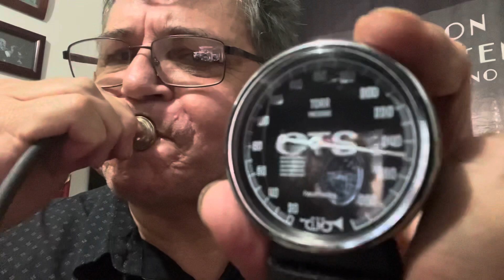The secrets to high notes,sound ,and endurance!